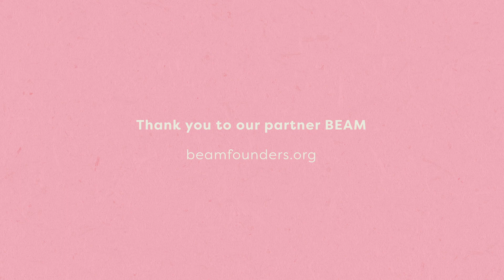How to Work with Investors | Women in CPG Summit